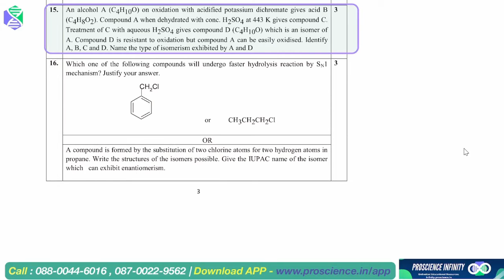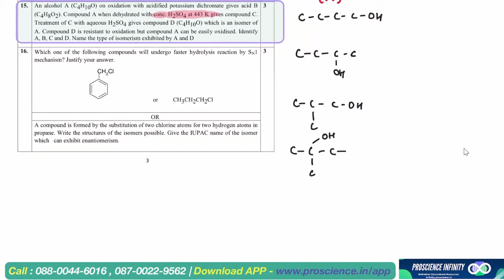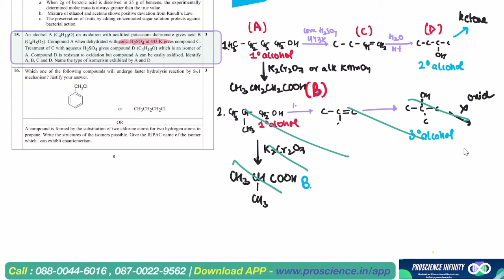An alcohol A [C4 H,1OO] on oxidation with acidified potassium dichromate gives acid B - class12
An alcohol A [C4 H,1OO] on oxidation with acidified potassium dichromate gives acid B [C4H 802] compound A when dehydrated with conc.H2 soy at 443k gives compound C. treatment of C with aqueous  H2 soy gives compound D [C4H100] which is an isomer of A compound D is resistant to oxidation but compound A can be easily oxidised identify A,B,C and D name the type of  isomerism exhibited by A and D.